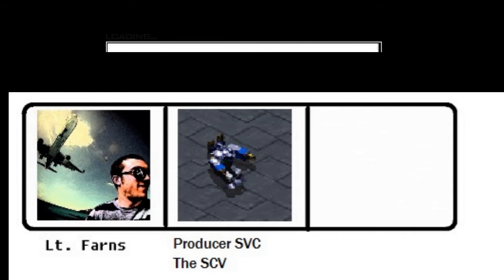FarnsCast Vol. 3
Catch up with the Lt. Farns Channel week in review
In this volume Farns recaps the week as he demos Hailstorm game's claire, integrates some new tech infrastructre into the show, and sits down for a 1 on 1 interview with Seth Rogen.